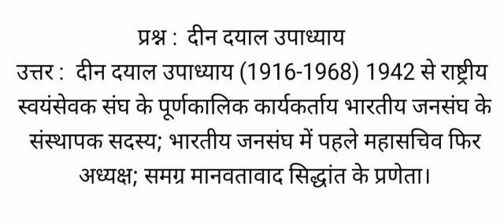दीन दयाल उपाध्याय का जन्म और मृत्यु कब हुई , दीन दयाल उपाध्याय कौन थे ,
दीन दयाल उपाध्याय,  दीन दयाल उपाध्याय का जन्म और मृत्यु कब हुई , दीन दयाल उपाध्याय कौन थे , दीन दयाल उपाध्याय का जीवन परिचय
उत्तर : दीन दयाल उपाध्याय से राष्ट्रीय स्वयंसेवक संघ के पूर्णकालिक कार्यकर्ताय भारतीय जनसंघ के संस्थापक सदस्य; भारतीय जनसंघ में पहले महासचिव फिर अध्यक्ष; समग्र मानवतावाद सिद्धांत के प्रणेता।